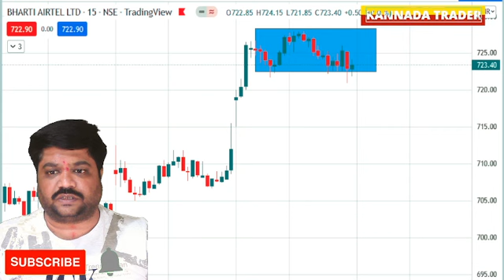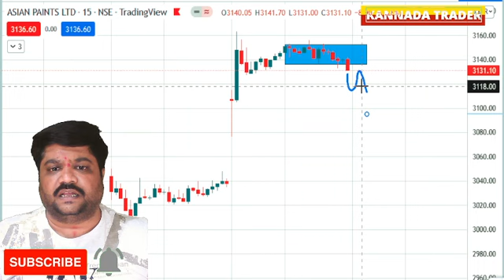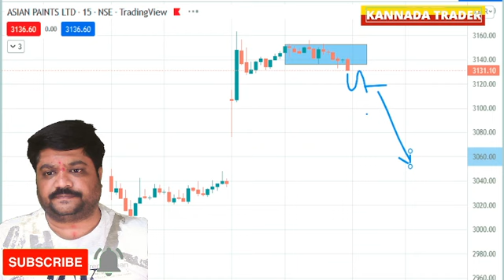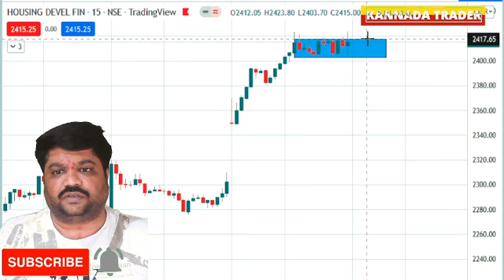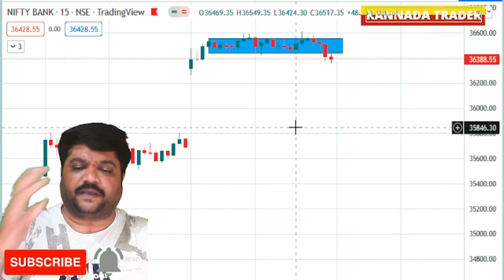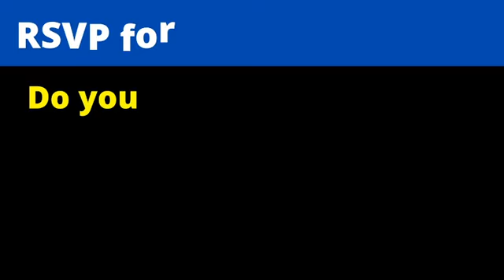21 MAR 22 | How to do intraday trading in kannada | best intraday trading Stocks | Kannada traders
21 MAR 22 | How to do intraday trading in kannada | best intraday trading Stocks | Kannada traders |

Hello Traders,